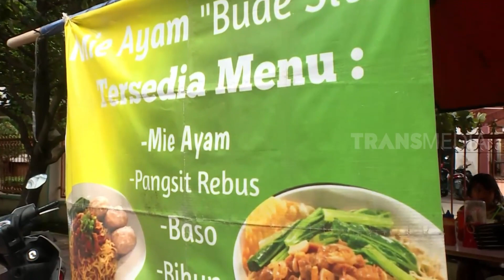Chantiq Schagerl Bakso Idola & Mie Ayam Bude Siti | MAKAN RECEH (05/01/23)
MAKAN RECEH
Kamis, 5 Januari 2023
MAKAN RECEH
TAYANG SETIAP HARI: